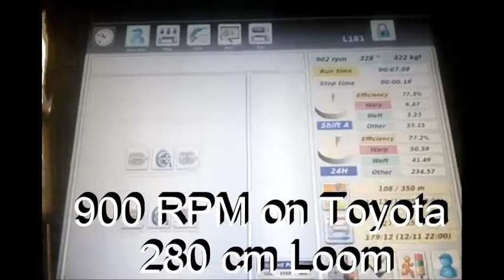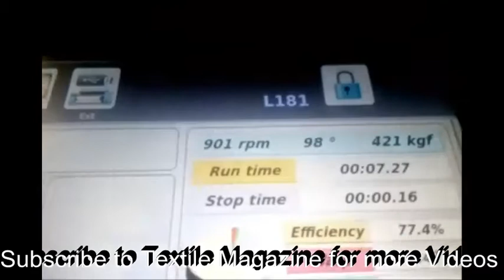900 RPM on Toyota 280 cm Wider Weaving Loom | Textile Magazine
Here is a look to 900 RPM on Toyota 280 cm Wider Waeving Loom | Textile Magazine | Textile Design